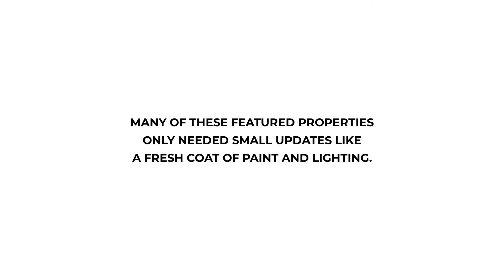Extraordinary Home Staging/Renovation - Dining Room Edition by The Estridge Group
Increase your home's value with Extraordinary Staging When selling your home, it is always preferable that you prepare your home to look its best for potential buyers. This will result in a faster sale at a higher price.

Clutter can cost you money and is one of the biggest reasons homes don’t sell for higher prices. If your home is cluttered, it keeps buyers from truly seeing a warm and inviting home and, more importantly, envisioning themselves living in your home.

Need to stage your home in the DC Metro Area to SELL for top dollar? Then you're in luck!